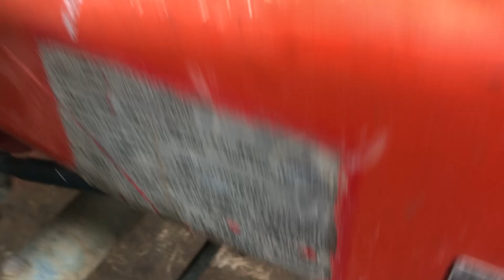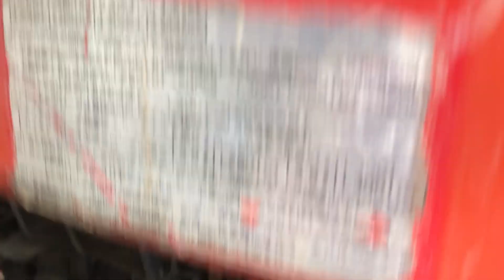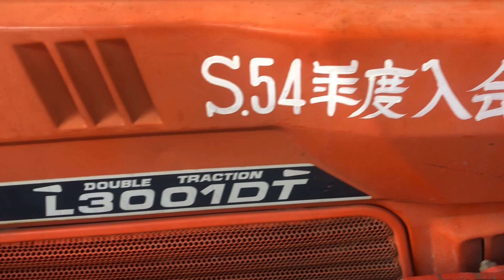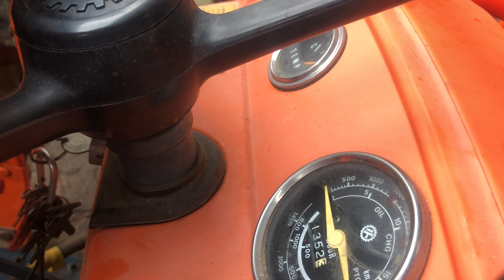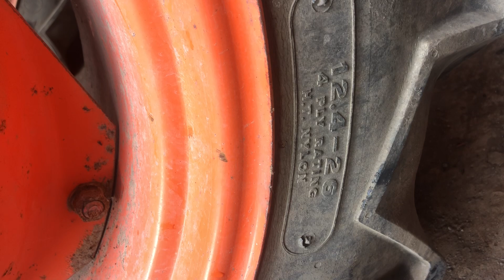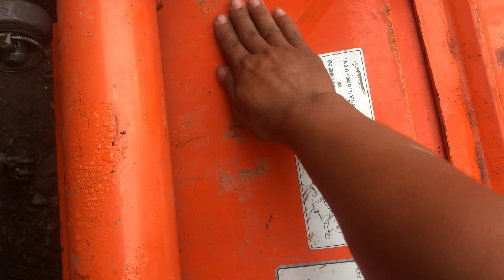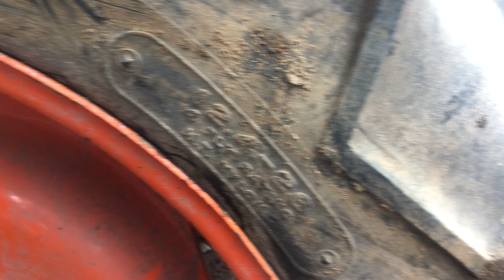Máy cày kubota L3001DT các bác có nhu cầu 📲☎️0918340007 út luận